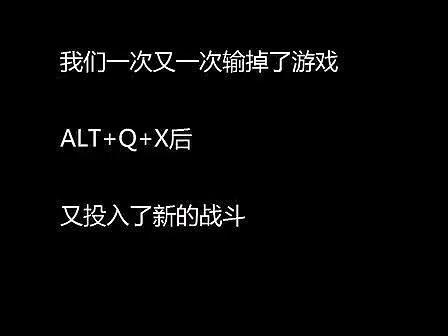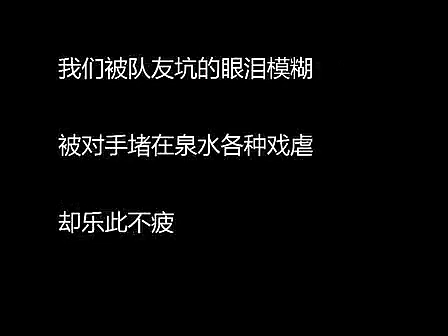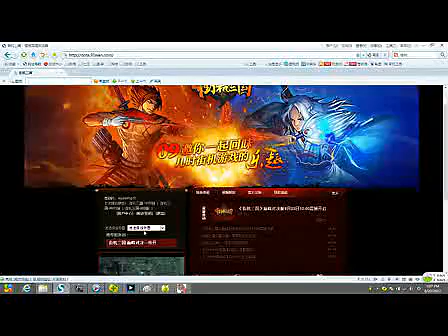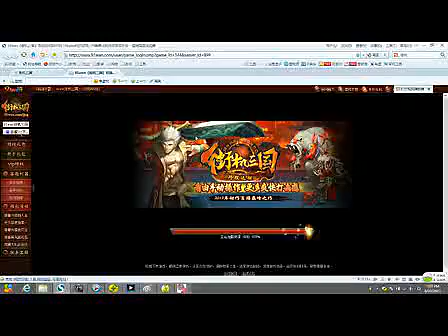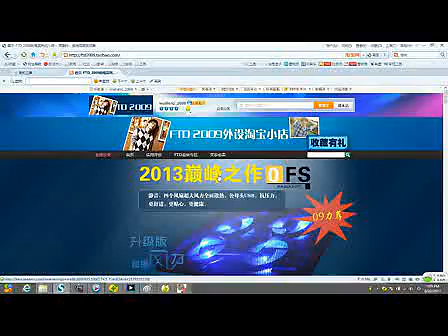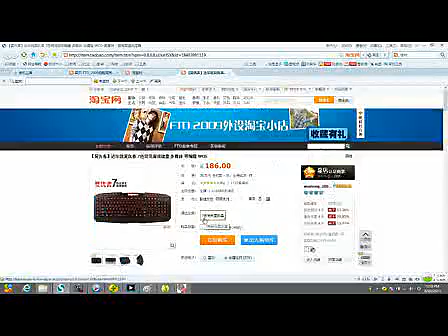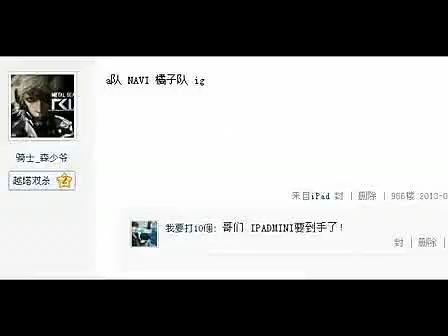【09dota小坚强】后期血魔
2005年9月入浙江大学生物医学专业，因自己喜欢的女生玩劲乐团而成为这一号称"键盘杀手"游戏的校队队长（超高的APM要求，体现其Dota天赋），也因想让自己在此mm前变得有责任感些遂有2009这ID。 　　第二年接触Dota，后成为浙江大学校队avnc队长。WCG2007，avnc淘汰夺冠热门Html一战成名，后败给全盛期的GL。作为路人王的2009，"单中、杀人、打钱、神装，永远如此。之后所有与他交手的人明知道他要这么打，却还是输了，在这点上没人说的清楚。"